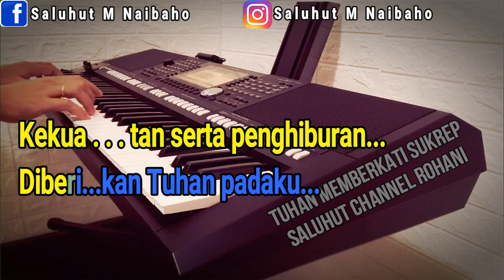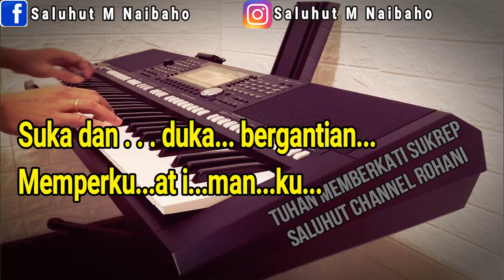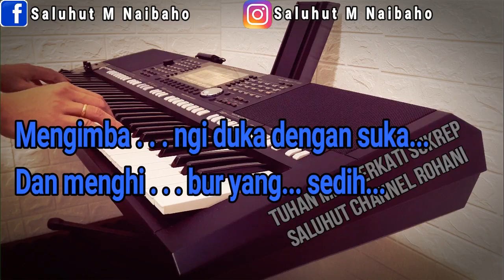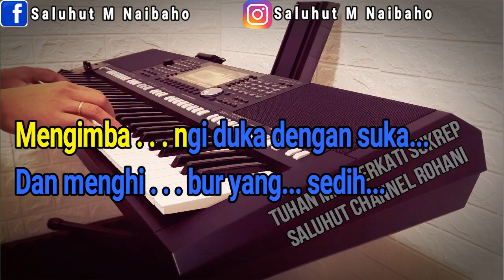KEKUATAN SERTA PENGHIBURAN [KARAOKE ROHANI] NADA PRIA E=DO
Kekuatan serta penghiburan
Diberikan Tuhan padaku
Tiap hari aku dibimbing-Nya
Tiap jam dihibur hatiku
Dan sesuai dengan hikmat Tuhan
Ku diberikan apa yang perlu
Suka dan duka bergantian
Memperkuat imanku
Diberi rahmat-Nya tiap jam
Diangkat-Nya bila aku jatuh
Dihalau-Nya musuhku kejam
Yang nama-Nya Raja Mahakuasa
Bapa yang kekal dan abadi
Mengimbangi duka dengan suka
Dan menghibur yang sedih